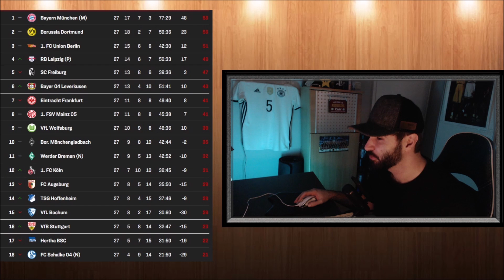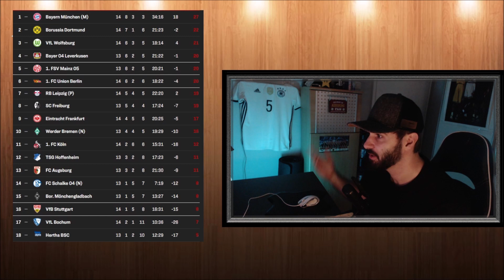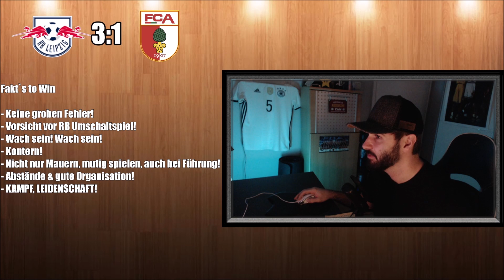LEIPZIG VS. FCA PROGNOSE! 🔴 28. Spieltag Bundesliga | Schwierige Aufgabe mit vielen Ausfällen!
Mein Vorbericht zum 28. Spieltag der Fußball Bundesliga, RB Leipzig vs. FC Augsburg! Leipzig hat noch nie in der Bundesliga zuhause gegen Augsburg verloren! Der FCA zeigt seit Oktober eine Auswärtsschwäche und möchte iwie aus der Ferne Punkte mitnehmen!